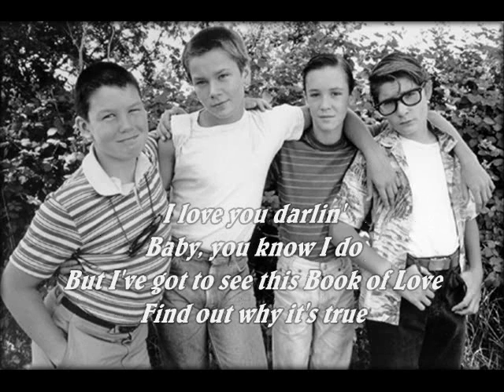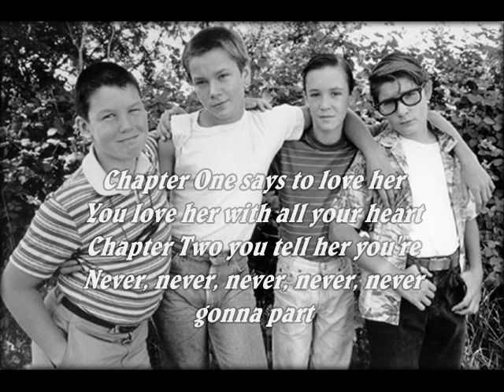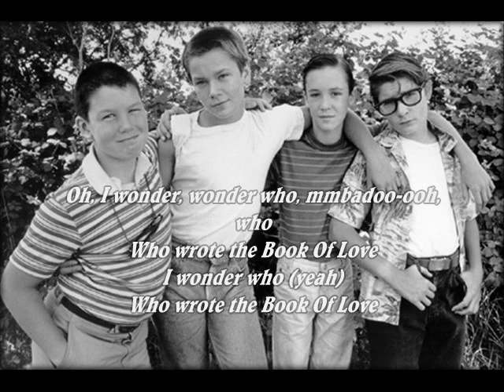Stand By Me OST - The Book Of Love + Lyrics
YOUTUBE, PLEASE DON'T DELETE THIS VIDEO!!!